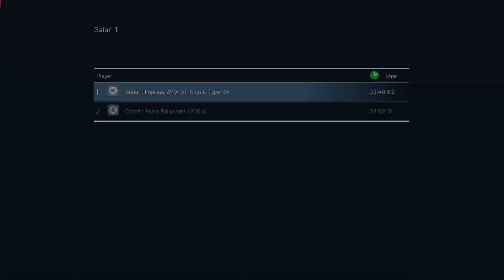Sega Rally - Quick Race - Safari (Safari 1) - Subaru Impreza WRX STi SpecC Type RA [1080p60FPS]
Mausser Gameplay
Sega Rally
Quick Race
Map:Safari (Safari 1)
Car:Subaru Impreza WRX STi SpecC Type RA